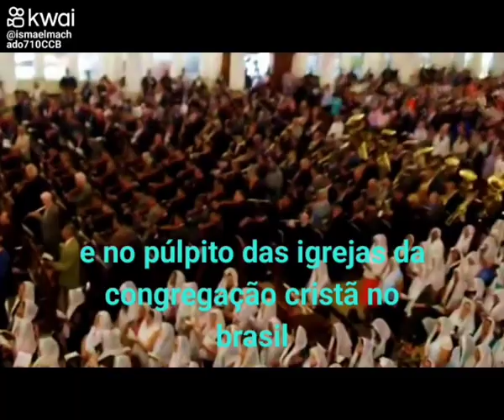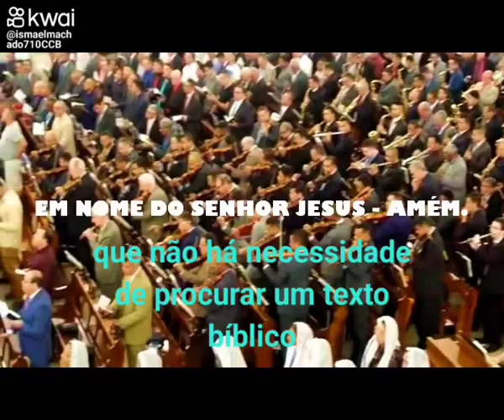CCB EXPRESÃO EM NOME DO SENHOR JESUS